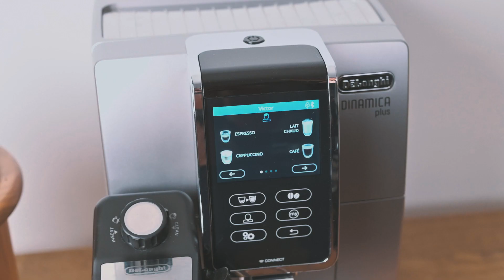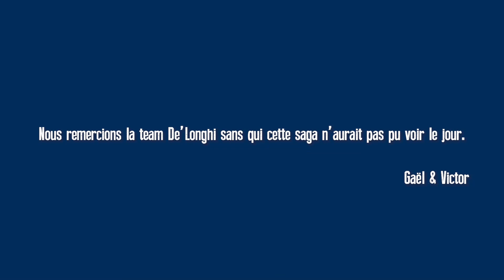☕ HB#24 - Que diriez-vous d'apprendre à faire un latte macchiato ?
☕ HB#24 - Le Latte Macchiato

Avec l'arrivée des frimas automnaux, viennent les boissons chaudes et réconfortantes.
Aujourd'hui, je vous propose de parfumer une de celles dont le visuel si sexy attire les foodies les plus exigeants: le LATTE MACCHIATO.
Nous allons réaliser une variante de saison qui mettra en exergue le profil aromatique généreux du café dont je vous ai parlé la semaine dernière.

CHAPITRES :
00:00​​​​​ - Introduction
00:37​​​​​ - Le LATTE MACCHIATO
01:06 - Les ingrédients
01:36​​​​​ - La recette
02:50 - Dégustation
03:25​​​​​ - Les astuces de Victor
04:40 - Conclusion